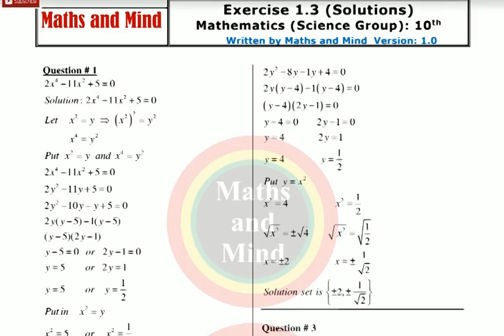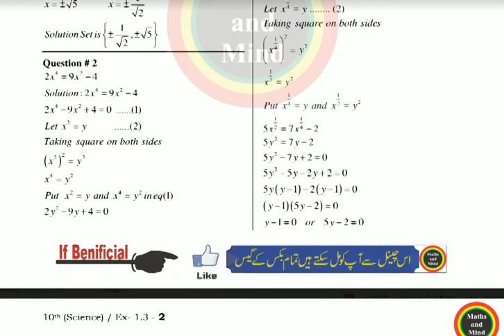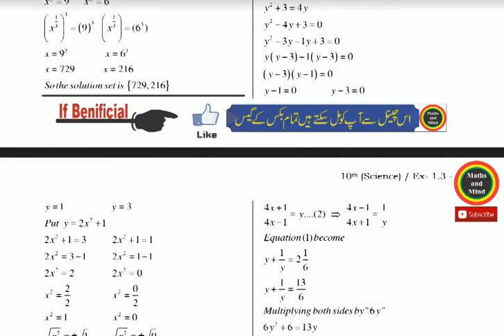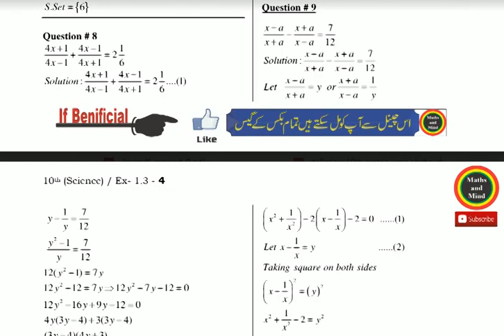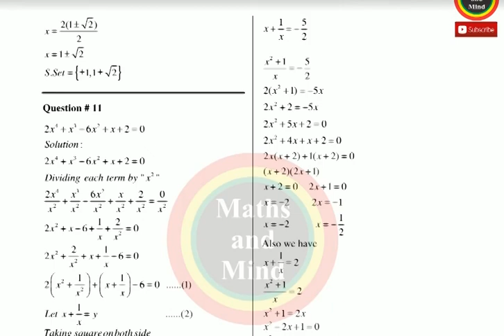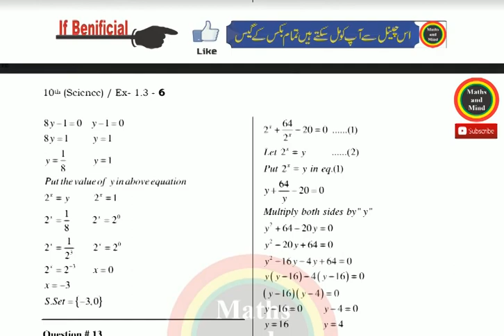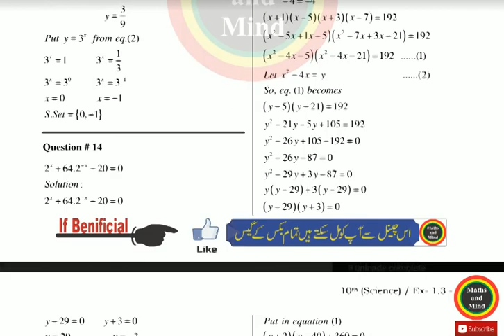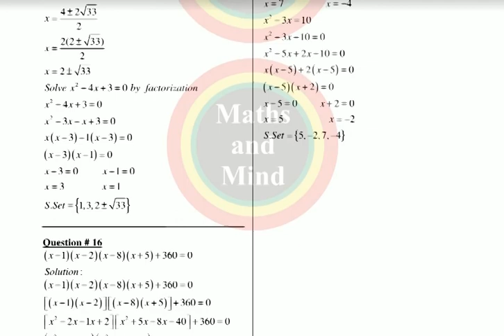Math Class 10th Most Important Questions For 2020// Ex#1.3 Solved-MathsandMind